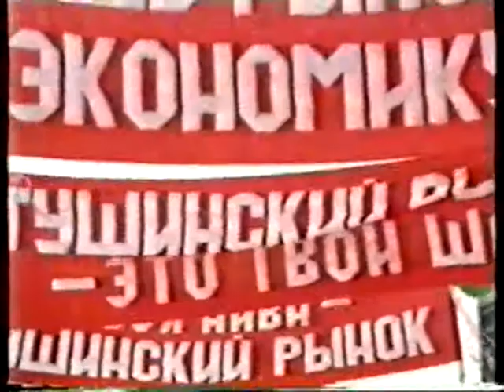Реклама на VHS Тушинский рынок VHSRip